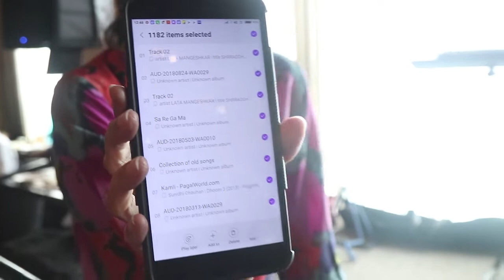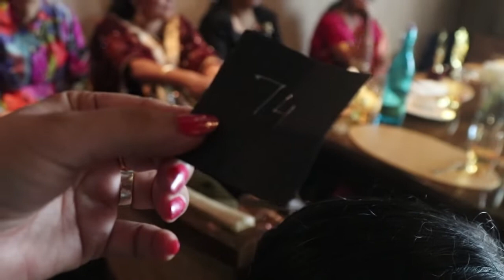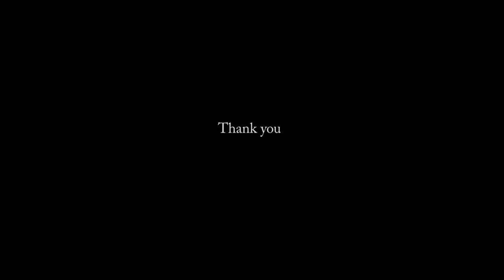St Mary's School (ICSE) Majagaon MUMBAI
Teachers day  celebration at The St Regis mumbai  by THE KREATOR